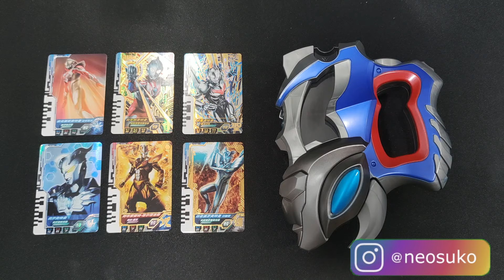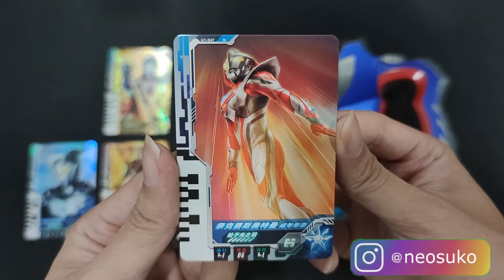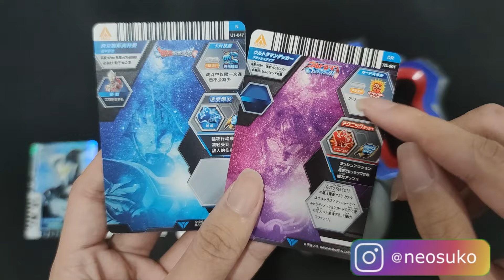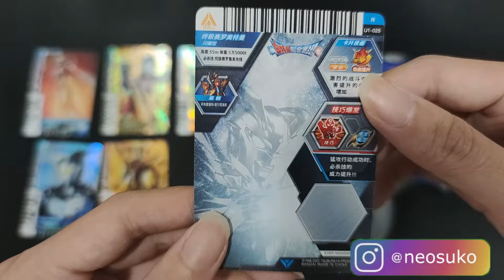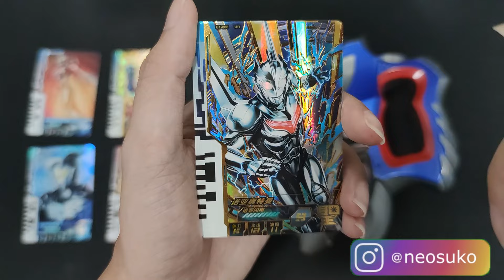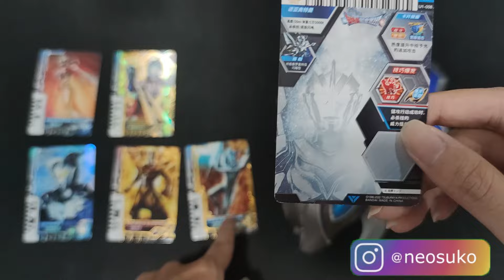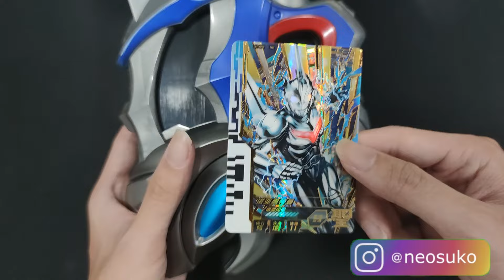NOA ZERO TARTARUS DAN RIBUT DI ULTRA D FLASHER !!! - REVIEW INDONESIA